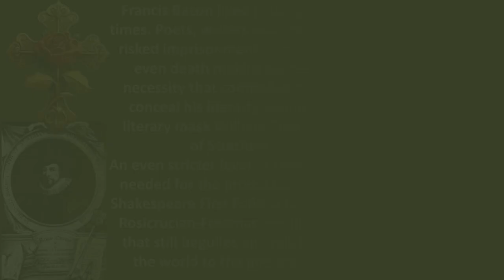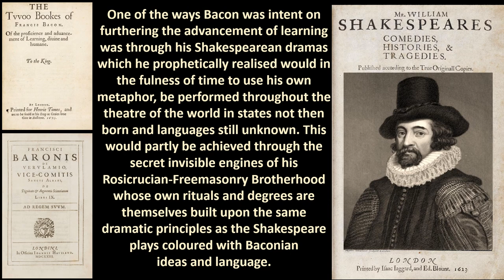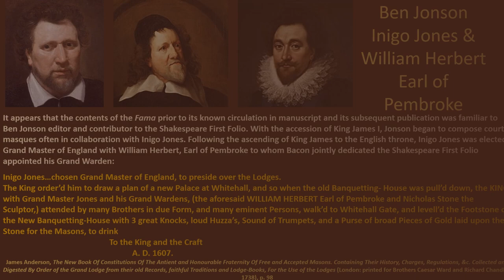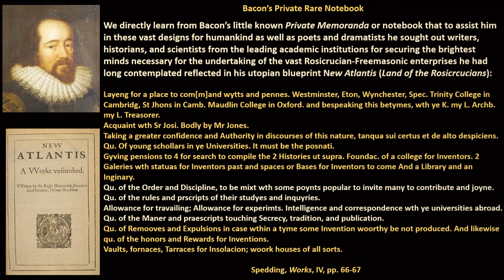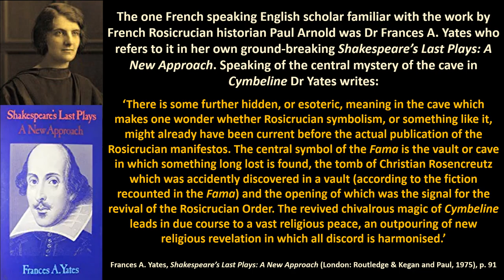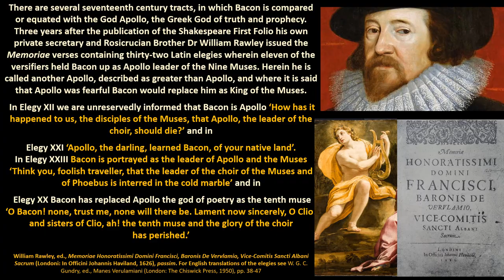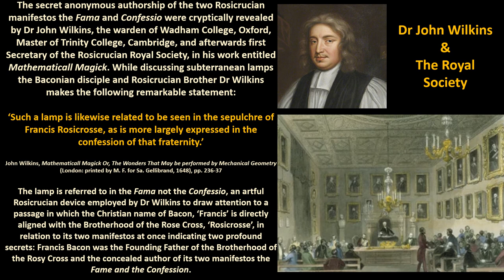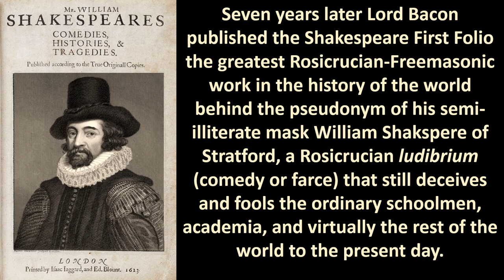Francis Bacon his Rosicrucian Brotherhood and Literary Mask William Shakspere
New evidence and revelations about Francis Bacon’s connections and authorship of the 1623 Shakespeare First Folio.

The Francis Bacon Society provides a platform for discussion of subjects connected with the Objects of the Society, but the Council does not necessarily endorse the opinions expressed by contributors or correspondents.

We welcome members of the public to pitch suitable videos they have made or will make which can be uploaded to the Francis Bacon website and/or YouTube Channel.